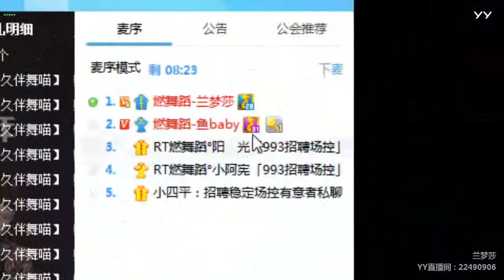【Hot Dance】【KPOP Dance】【Tik Tok app】【Douyin】【抖音】【燃舞蹈】 YY LIVE 兰梦莎